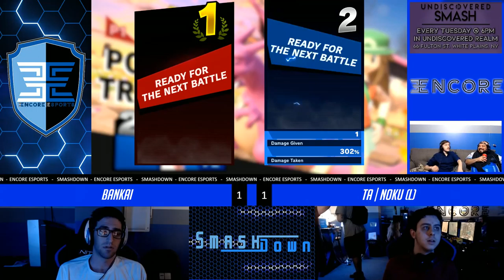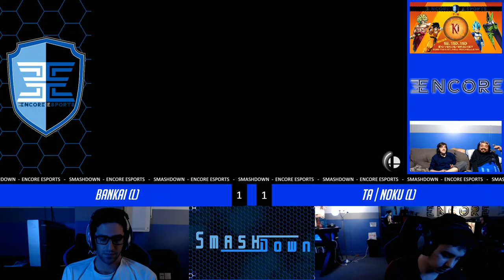SmashDown Ultima Vol. 4 - TA | Noku Vs. Bankai - Grand Finals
SmashDown Ultima Vol. 4  - TA | Noku (Pokemon Trainer) Vs. Bankai (Pokemon Trainer)  - Winners Bracket - Grand Finals